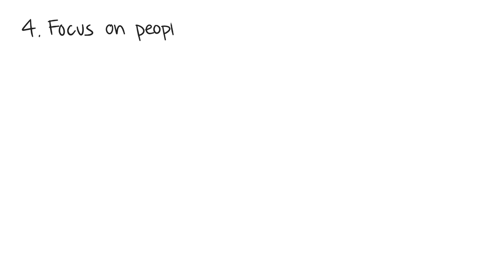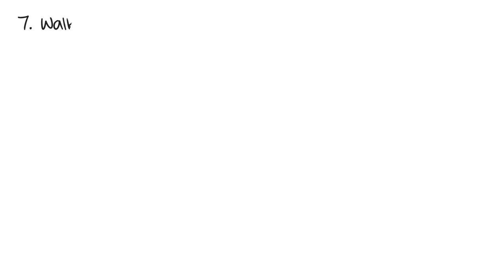7 Ways to Deal with Judgmental People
Do you deal with judgemental people on a day to day basis because of who you are, what you think, or what you do? Usually, judgemental people or friend are judgemental on themselves. They project themselves on you. We share some insights on why some people are judgemental, and how we can deal with judgemental people.

"Those who mind don't matter. Those who matter don't mind." ~ Dr. Seuss

Script: Catherine H.

Project Manager: Erin Bogo
Community Manager: Priscilla Cha, Nicole Pridemore
Producer: Psych2Go